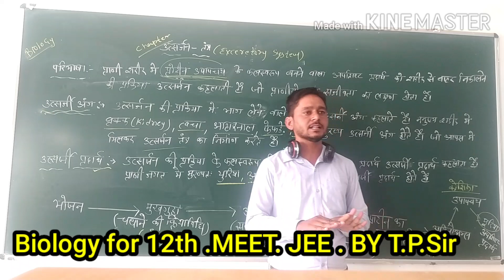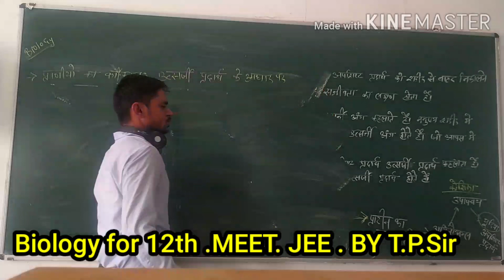14 May 2020